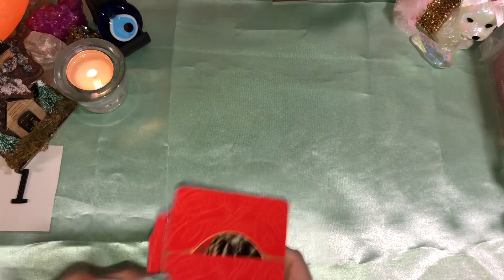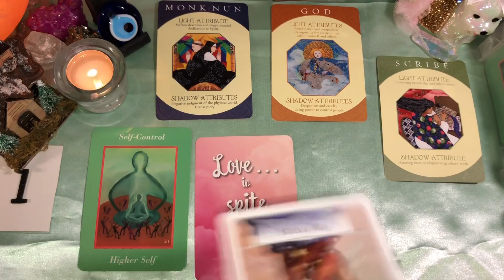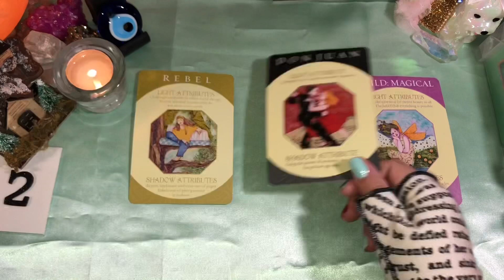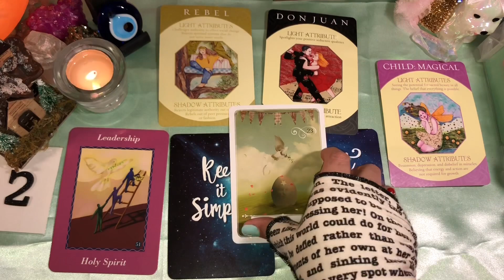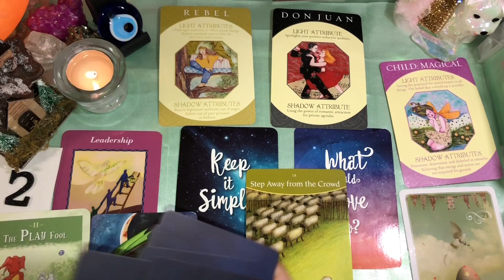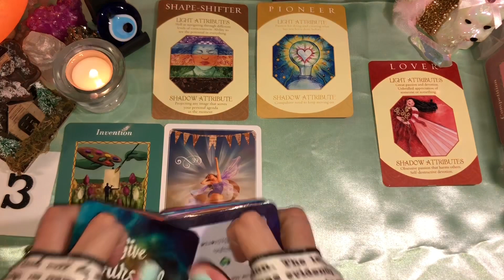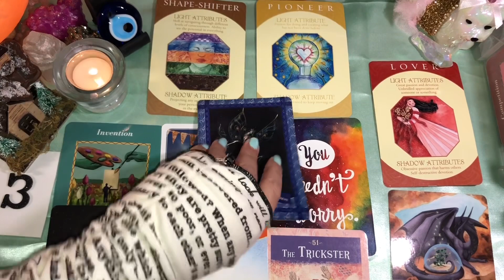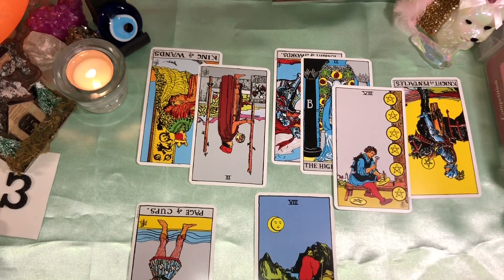😇🗣 YOUR SPIRIT GUIDE'S MESSAGES TO YOU! 🙏🏼💕 PICK A CARD GENERAL READING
🕰️ Time Stamps 🕰️

~👍 Looking for clarity in your life? 🌷🔮 **Personal Readings** 🔮🌷

OR
-It's $50 for 1/2 hour Love Reading
-$10 for One Question Reading

Video on how to understand my readings: Start at 3:41.